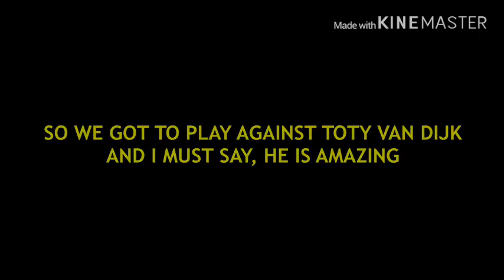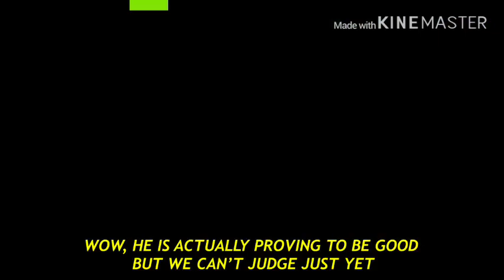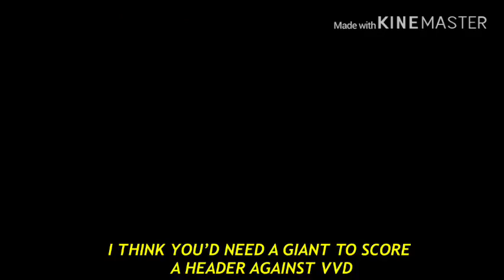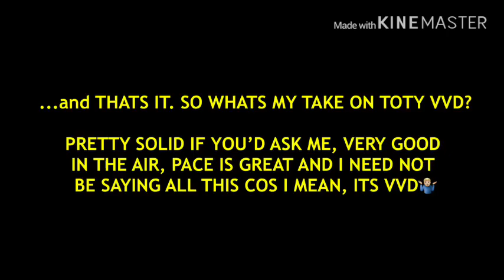TOTY VAN DIJK GAMEPLAY & REVIEW! 100 OVR! FIFA MOBILE 20!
Big shout out to Gru33y for let us play against his VVD. Follow him on Instagram

FIFA MOBILE 20! 79-90 OVR DEULOFEU GAMPLAY! ST & LW REVIEW IN VSA! FIFA MOBILE 20 CHEAP BEASTS!

HOW TO MAKE MILLIONS OF COINS IN FIFA MOBILE 20! BEST INVESTMENT OPPORTUNITY FOR THE WEEK! RTM EP 16

FIFA MOBILE 20! UCL EVENT BREAKDOWN AND GUIDE FOR F2P! FREE MASTER FOR F2P! CAN F2P GET MANÉ?

HOW TO MAKE MILLIONS OF COINS IN FIFA MOBILE 20! BEST BIDDING SNIPING FILTERS! RTM EPISODE 13

1.2M DOWN THE DRAIN! WORST TOTW PACK OPENING EVER! HOW TO MAKE MILLIONS OF COINS IN FIFA MOBILE 20!

INSANE TEAM UPGRADE IN FIFA MOBILE 20! 100 OVR SQUAD! FULL MADRID AND LEGENDS SQUAD DONE

HOW TO MAKE MILLIONS OF COINS IN FIFA MOBILE 20! BEST INVESTMENTS OPPORTUNITIES THIS WEEK! RTM EP 11

FIFA MOBILE 20! HOW TO MAKE MILLIONS OF COINS! BEST FIFA MOBILE INVESTMENTS! PACK OPENING! RTM EP 10